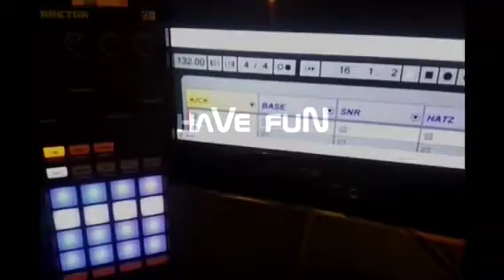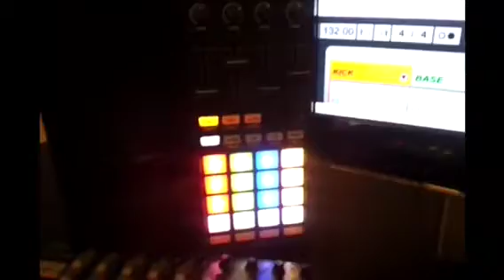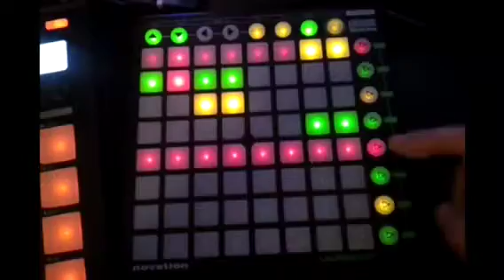steq 2.0 - features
this is just a short overview of 3 parts of scripts for launchpad, machine and f1...

all of the step sequencers are python driven, so you still can use the midi mappings.

here a short overview of the full featureset (tutorial videos will come soon)

F1:
- step sequencer with dynamic quantization
- automatic color takeover of the first 8 groups in ableton live
- shift button switches between groups [1,2,3,4] and [5,6,7,8]
- beat repeat mode linked to step sequencer

LAUNCHPAD
- full normal launchpad functionalities, but channel mapping skips channels inside groups
- normal user mode 1
- user mode 2 is a step sequencer with 16 steps (sorry, wrong in the video, will fix this and render it again)
- step seq in user mode 2 triggers 4 different midi cc values with attack and release (on change), so can be assigned to triggering effects within the beat
- automatic steq seq sync reset at the end of the 16 steps (the right 8 'scene' buttons)
- step seq also quant adjustable
- special mixer mode: upper 5 rows for triggering first 8 groups, lower 3 rows control mute, solo and stop

MASCHINE:
- simple quant adjustable step seq (used just for beat visualization), can be used for own purposes
- each of the 8 control buttons left of pads indicated one whole bar and are blinking "warning" - like at the end of 8 bars

[sorry for bad video quality, just that f***king handycam]